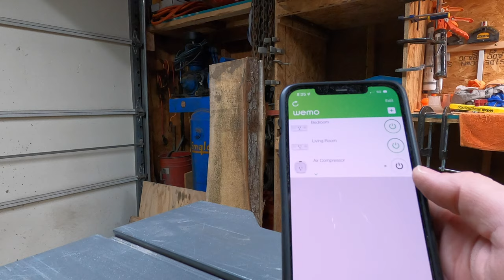Remote Controlled Air Compressor